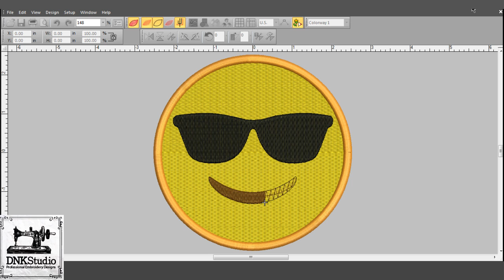Smiling Face With Sunglasses Emoji Emoticon Embroidery Design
FORMAT FILE :
The following formats will be included in a zipped file :
.DST - Tajima
.EXP - Melco
.PCS – Ptaff
.PEC – Ptaff
.PCQ – Ptaff
.PCS – Ptaff
.EMD - Elna

Do you want to buy this Smiling Face With Sunglasses Emoji Emoticon Embroidery Design?

 Get this Smiling Face With Sunglasses Emoji Emoticon Embroidery Design